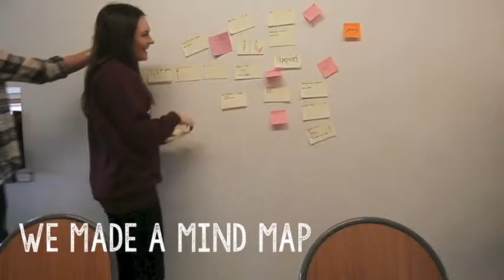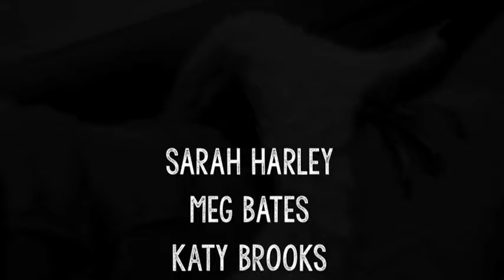BMX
Hawks BMX Track find it hard to manoeuvre bikes from the storage area past the front desk, so this team of Fixperts get to work on a solution.

Fixperts: Meg Bates, Fran Oldfield, Brad Prince, Sarah Harley, Katy Brooks, Dan Needham
Fix Partner: Hawks BMX Track